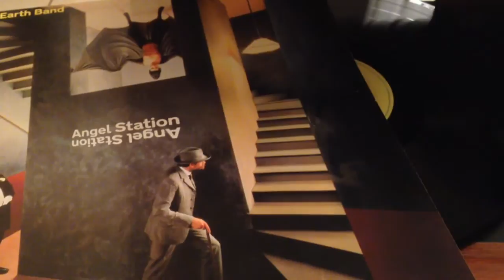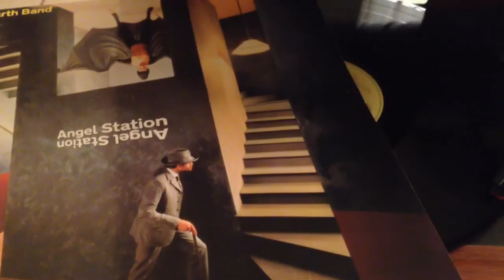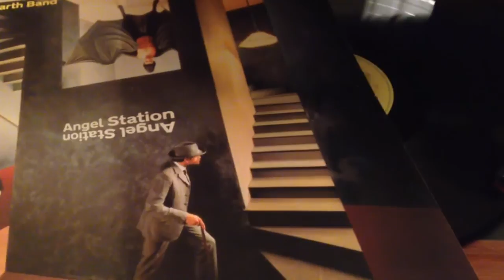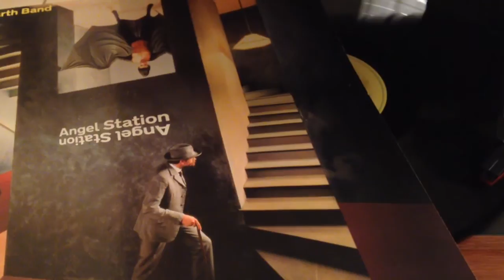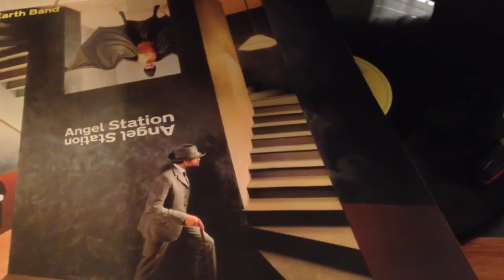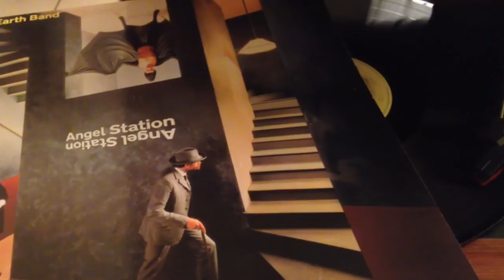Manfred Mann' Earth Band